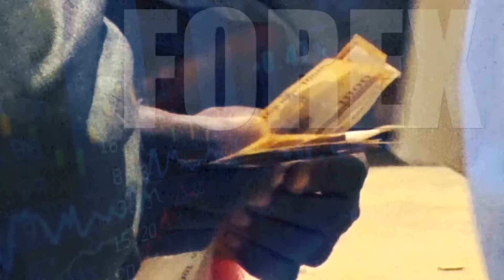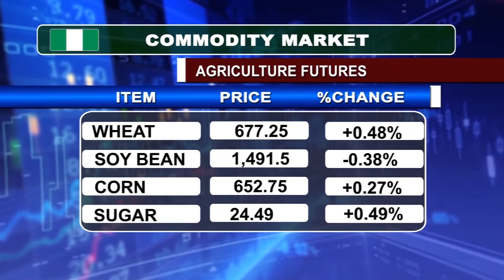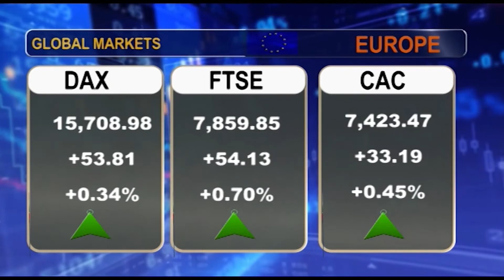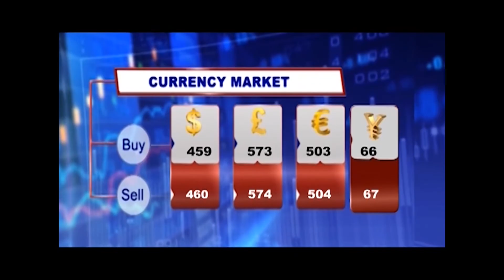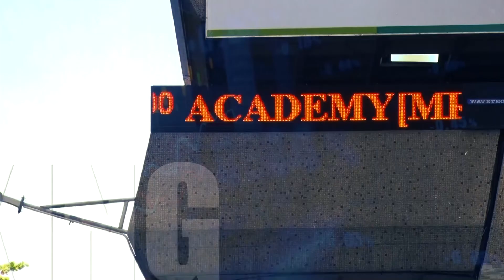Business Express Episode 1169 | 12 April 2023 | NTA